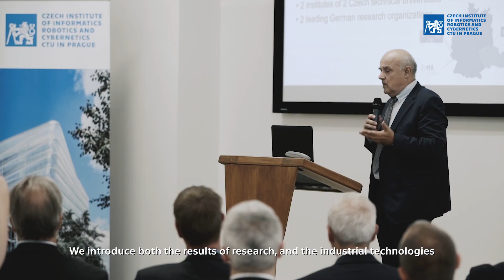CIIRC TESTBED final